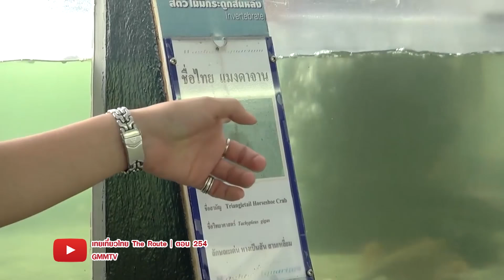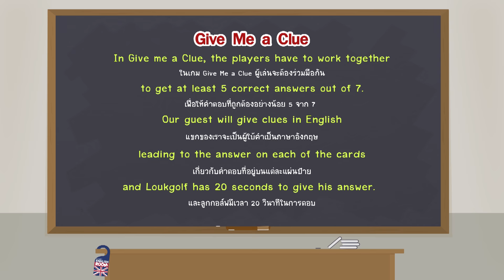Loukgolf's English Room - เจนนี่ ปาหนัน [EP.90] วันที่ 18 ธันวาคม 2559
เปิดบ้านเรียนภาษาอังกฤษสุดสนุกกับ ครูลูกกอล์ฟ คณาธิป สุนทรรักษ์